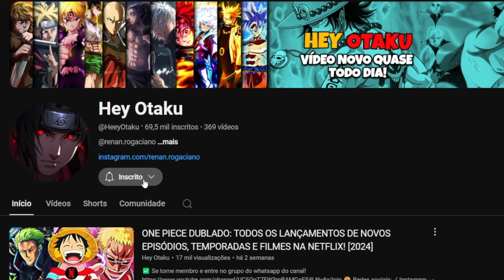BOMBA! CONFIRMADO NOVOS EPISÓDIOS DE ONE PIECE, NARUTO SHIPPUDEN, DEMON SLAYER E MAIS! NETFLIX